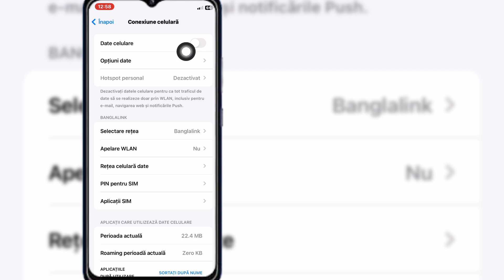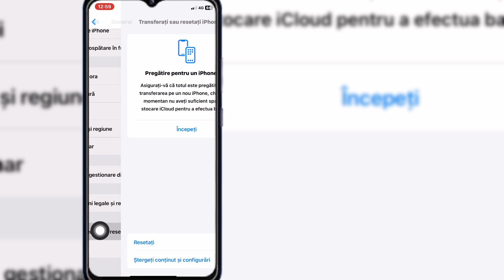Cum să remediați rețeaua 5g care nu funcționează pe iPhone Probleme cu semnalul iPhone 5G rezolvate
În acest videoclip, rețeaua 5g nu funcționează pe iPhone, cum să remediați 5g care nu funcționează pe iPhone, cum să remediați 5G care nu funcționează pe iPhone, Cum să remediați 5G să nu funcționeze pe iPhone după actualizarea iOS 17, Setările rețelei iPhone 5G pentru o conectivitate mai bună, Remediați iPhone 5G  probleme de conectivitate, Cum să remediați rețeaua 5G care nu se conectează pe iPhone, probleme și remedieri ale semnalului iPhone 5G, dispozitive iOS, rețea 5g, ios17